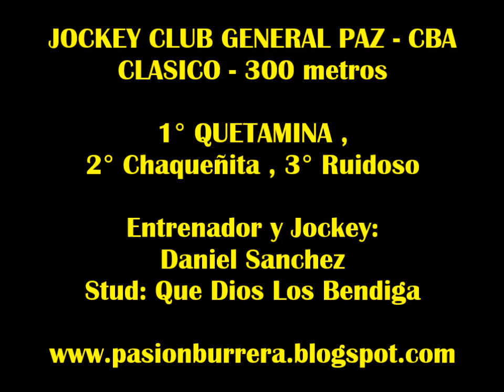Ketamina , General Paz (18-01-16)